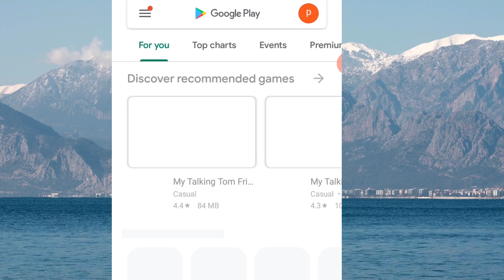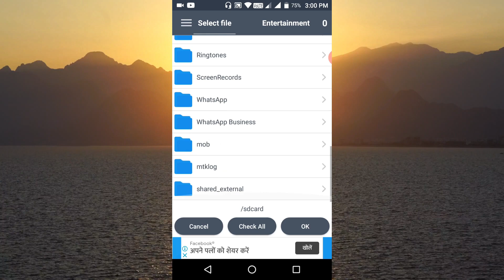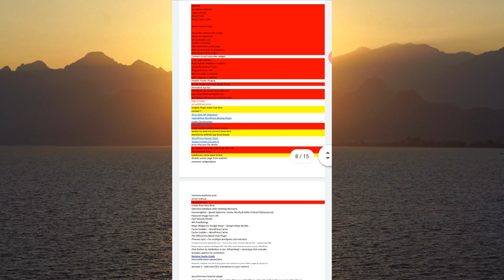Convert Excel To Pdf In Mobile | Excel to Pdf Converter App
namaskar dosto aaj hum aapko btane ja rahe hai ki mobile me excel file ko pdf file me convert kaise kare aur kounsa best app rahega mobile ke andar excel file ko pdf file me convert karne ka to aaj hum keval aapko excel to pdf file convert karna btayegen.

00:00 Excel To PDF
00:34 Intro
00:39 Download & Install Converter Xls to Pdf App
01:16 Convert Excel File To PDF File
03:04 Thanks For Watching